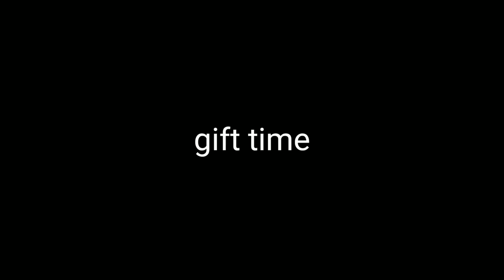Birthday celebration// जन्मदिन की पार्टी//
गांव देहात का बर्थडे पार्टी सेलिब्रेशन// Birthday celebration // देहाती जन्मदिन की पार्टी//

mai aap sabhi ko es video me गांव देहात का बर्थडे पार्टी सेलिब्रेशन ka  pura driss dikhaya hu agar acha lage to like seyre jarur kaare .,...

your quris:-
birthday party
birthday vlog
birthday
aesthetic birthday party
21st birthday party
party
birthday party vlog
what i did for my birthday party
13th birthday party
kids birthday party
party vlog
birthday haul
the ultimate birthday vlog
birthday glow up
21st birthday vlog
20th birthday vlog
13th birthday party vlog
18th birthday party vlog
birthday vlog and party
birthday vlogs
13 birthday part